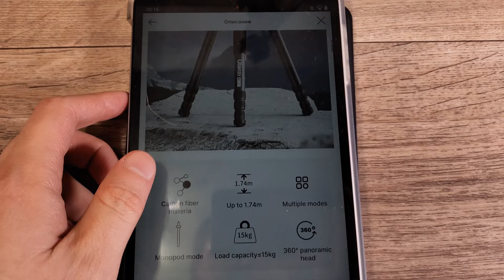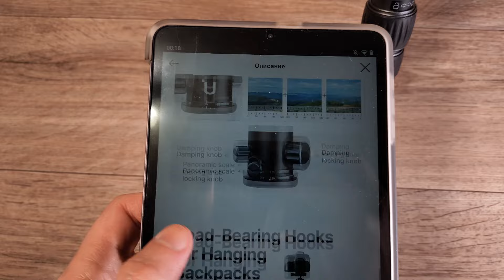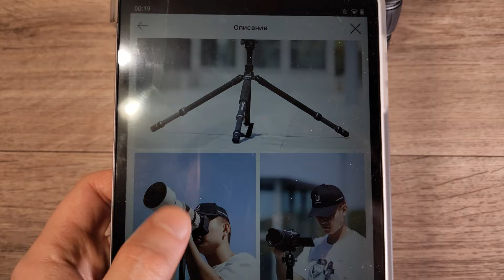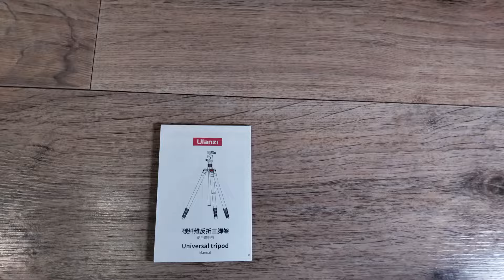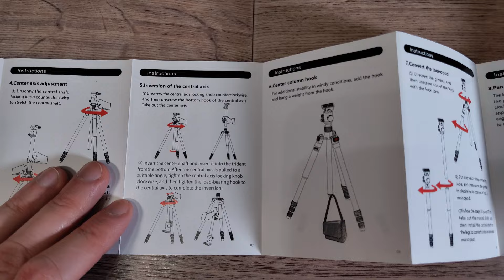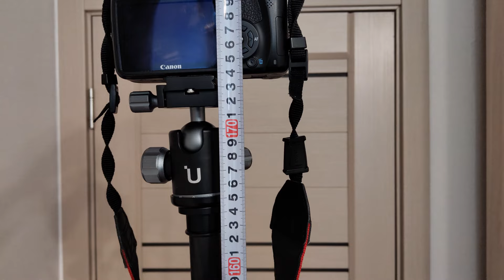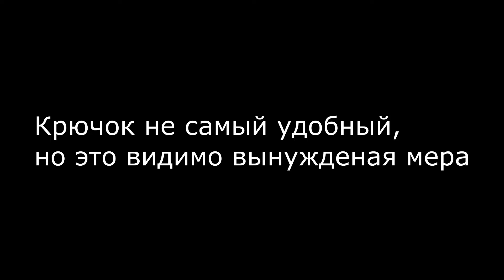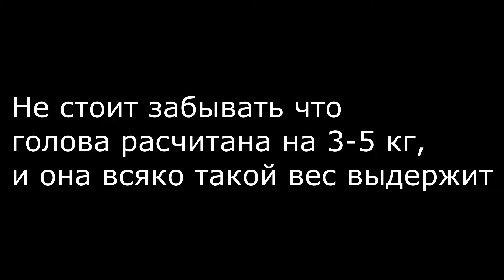Обзор штатива Ulanzi MT-61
Ulanzi MT-61 - действительно качественный штатив, который без проблем прослужит годы. Материалы из которых изготовлен штатив: карбон и алюминиевый сплав.
Максимальная высота  штатива 1,74 м, в наличии поворотная на 360 градусов алюминиевая голова, и другие фишки.